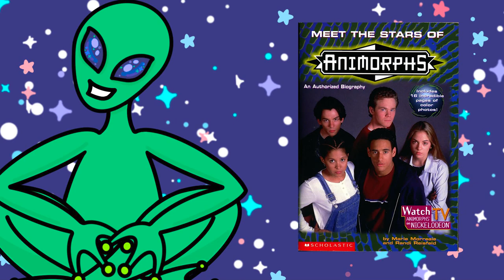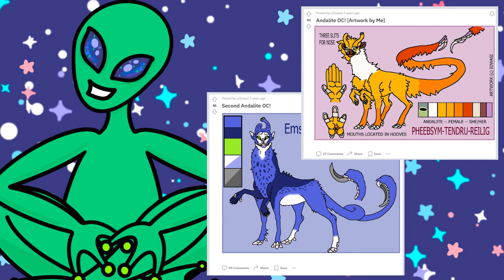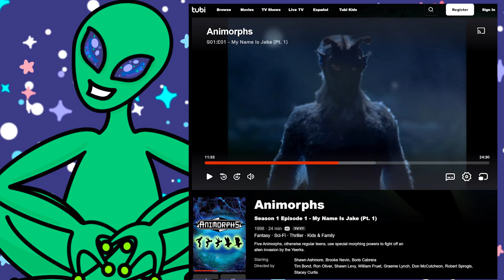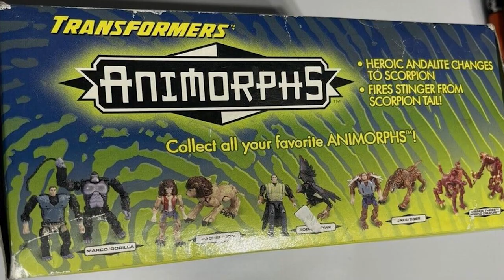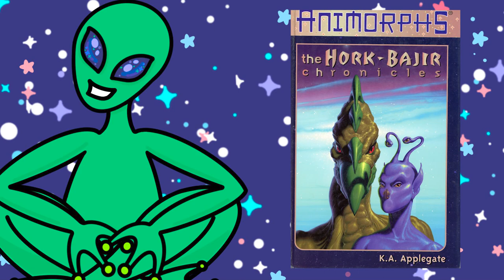Fantaji Podcast S2E4 👾🌳 long before the Animorphs got their powers...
TW: war, death, parasite infestation
[Children's Episode] Before the Animorphs, before Elfangor, there were Aldrea and Dak on the Hork-Bajir homeworld standing between the Yeerks and the enslavement of the universe.

Fantaji Podcast Season 2 Episode 4
THE HORK-BAJIR CHRONICLES
by K.A. Applegate

Welcome, Earthlings and Spacelings! ⭐🛸 This is the Fantaji Podcast, where we summarize and discuss science fiction and fantasy books you’ll probably never read.

🛸 Check out Erika's Instagram (@ErikaBrickley) to see the rest of the collection and let us know what books you are never going to read.

🍵 If you want to support the podcast, you can buy me a matcha tea latte

COVER DESCRIPTION: Two aliens stand side by side. The one of the left is tall and menacing, reptilian and bird-like with burning red eyes and fierce horns. The one on the right is feminine and delicate, covered in purple fur, with two extra glaring eyes on stalks and a bat-like nose in place of a mouth.

CREDITS:

THUMBNAIL COLLAGE CREATED WITH ART BY ROMAS KUKALIS PAINTED FOR The Hork-Bajir Chronicles BY K.A. APPLEGATE (Scholastic Inc., 1998)

Graphic Novel